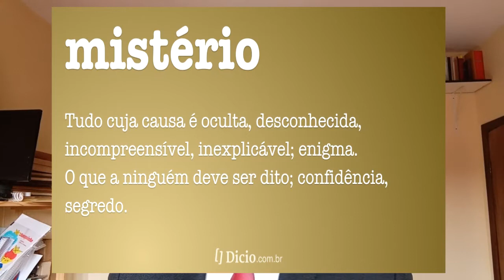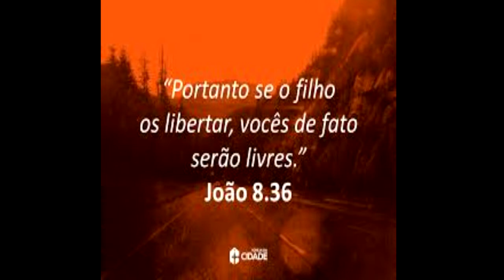MÍSTICA E MISTICISMO, O QUE SÃO?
Breves reflexões sobre as diferenças entre a Mística e o Misticismo.
Prof. Sandro Filetti. Monte Sião/MG.